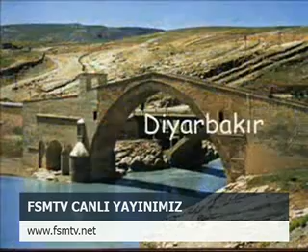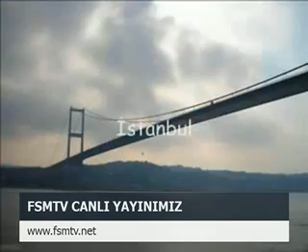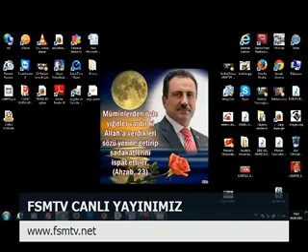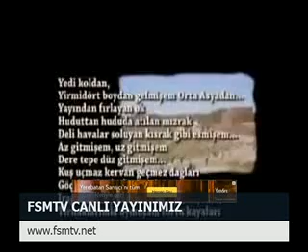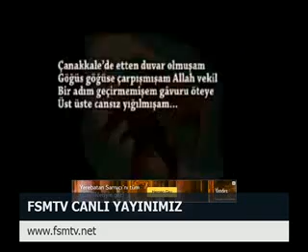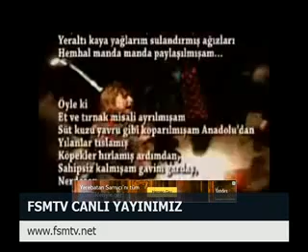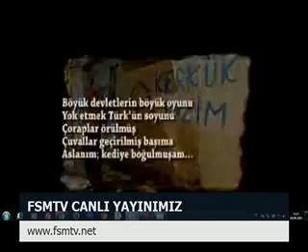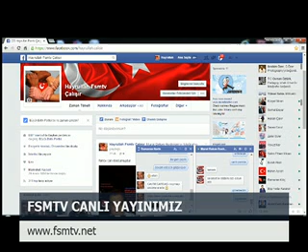gazetecilik gözüyle türkiye fsmtv canlı yayın 09.09 .2015 çarşamba